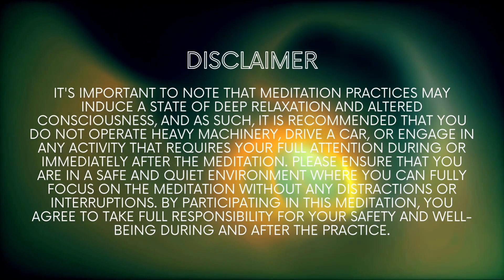15 mins Guided Visualisation: Successful Audition for Actors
This meditation is designed to help you attract new auditions and excel at them. Relax and intend to cultivate freedom in our unique expression and confidence as you begin this meditation. Enjoy!